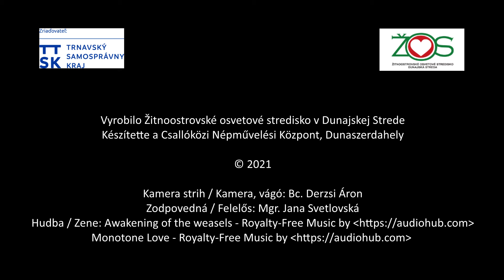Amadé park Gabčíkovo, bősi Amadé park 2021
Vzácny klenot na mape Žitného ostrova – Amadého park v Gabčíkove
Értékes gyöngyszem Csallóköz térképén – a bősi Amadé park

Kamera, strih/ kamera és vágó: Bc. Derzsi Áron, Bodó Károly
Zodpovedná / Felelős: Mgr. Jana Svetlovská